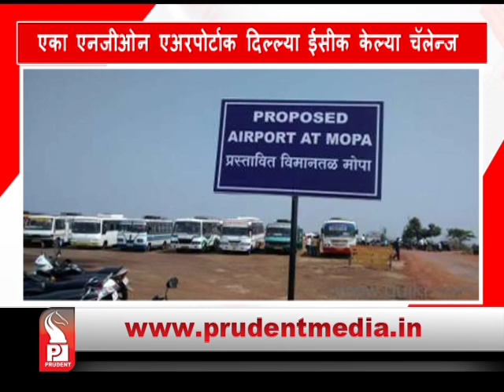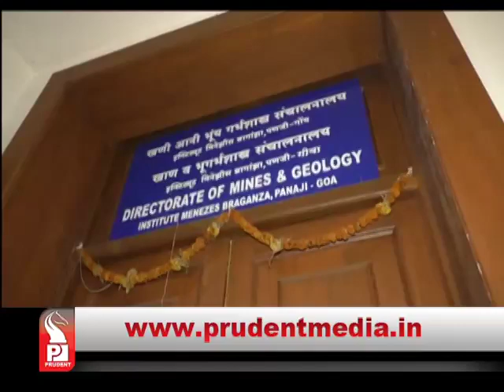Prudent Media Konkani News 12 May18 Part 2